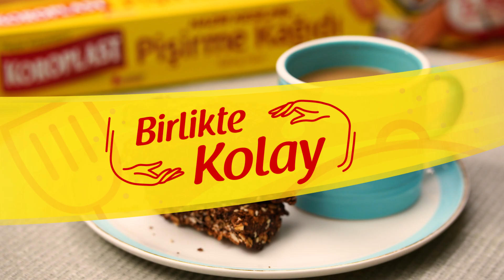Susamlı Tahin Bar I Koroplast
Özellikle de spor yapan kişilerin seveceği lezzetli bir tarif önerimiz var. Antrenman öncesi tatlı ihtiyacınızı karşılayacağınız bu tarifimizi mutlaka kaydedin. İşte hem pratik hem de içinde bulunan malzemelerle son derece besleyici olan Susamlı Tahinli Bar tarifi…😋
İPUCU: Koroplast Pişirme Kağıdı sayesinde bıçakla kesip şekil verdiğiniz susamlı barlarınızı pratik bir şekilde pişirebilirsiniz.🙌

Malzemeler
-2 su bardağı yulaf ezmesi
-8 adet ayıklanmış sıcak suda yumuşatılmış hurma
-3 çorba kaşığı kakao
-1/2 su bardağı fındık
-2 çorba kaşığı susam
-4 çorba kaşığı tahin
-1 çorba kaşığı hindistancevizi yağı ya da tahin
-Koroplast Pişirme Kağıdı

Hazırlanışı
Yulaf ezmesini ve hurmaları mutfak robotuna teker teker alın ve kesik kesik çekip hurmanın eşit dağılmasını sağlayın. Fındık ve tahini ekleyip bir kaç kez daha çekin. Harcı bir yoğurma kabına alın. Kalan malzemeleri ekleyip yoğurun. Koroplast Pişirme Kağıdı serdiğiniz küçük bir fırın kabına yayın. Bıçakla kesin ve şekil verin. Buzdolabında 10 dakika dinlendirin.
Barları Koroplast Pişirme Kağıdıyla birlikte genişçe bir tepsiye alın ve önceden ısıtılmış 170 derecelik fırında 20-25 dakika pişirin.🕚
Afiyet Olsun:)Koroplast